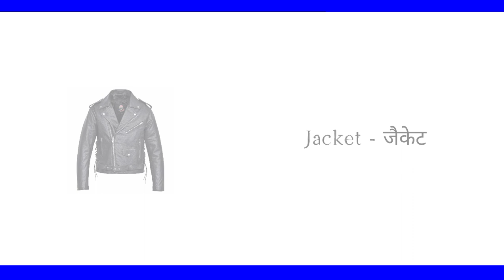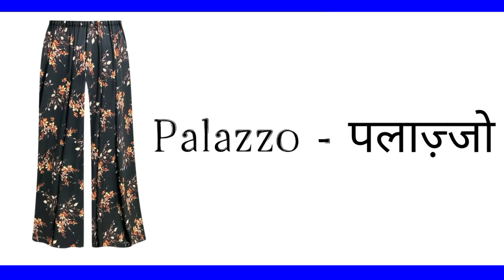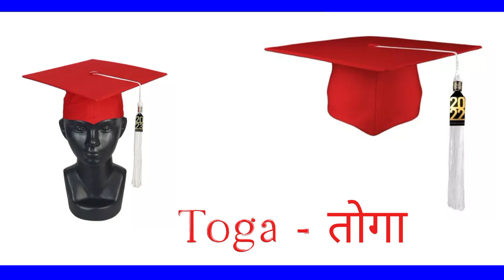Clothes Name | Clothes Vocabulary | kapdo k naam|clothes name with pictures|clothes name in English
clothes vocabulary
clothes
clothes name in english
clothes in english
clothes names with pictures
clothes vocabulary in english
clothes name
clothes english vocabulary
clothes names
winter clothes name in english
english vocabulary
clothes names in english
clothes vocabulary with pictures
names of clothes in english
winter clothes vocabulary
clothes in english with pictures
clothes vocabulary for kids
clothes english